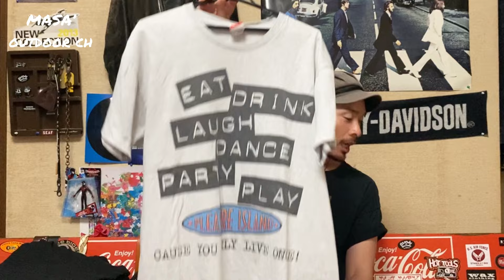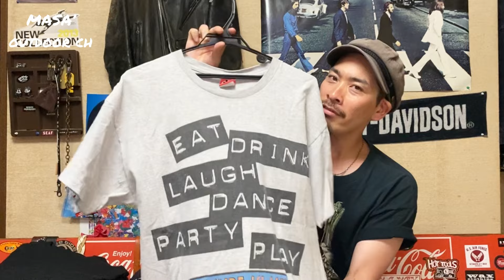【ヴィンテージTシャツ】高騰し過ぎて買えなくなったヴィンテージディズニーTシャツを紹介‼︎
お時間ある方は是非お越し下さい🔥

まさにぃのネックレス

HOPE EARTH
オンラインショップ

まさにぃInstagram